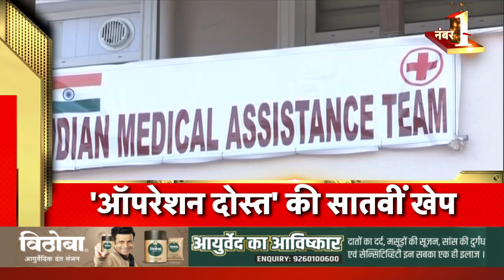Badi Khabar | Speed News | Today's Top Headlines | 12 February 2023 | Breaking News | News18 India